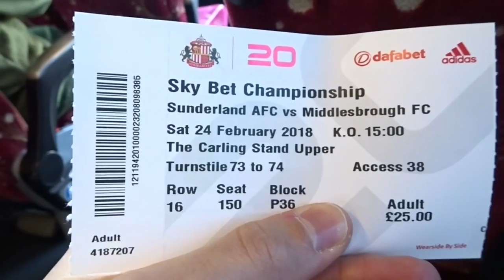Sunderland vs Middlesbrough - Not pleased with 1 point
Sunderland 3 - 3 Middlesbrough not pleased with that point at all.